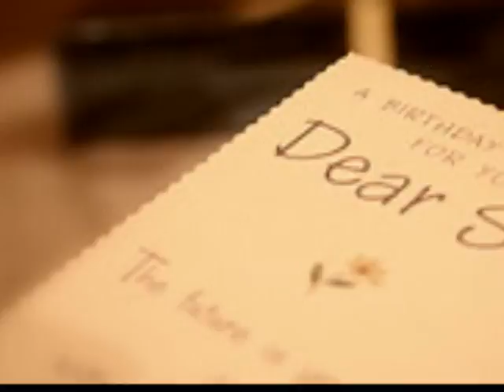Running / Julio C. Gramajo, Jr.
Running ~ Julio C. Gramajo, Jr. / The Big J Method (2010)
~ This is a true story about me and my Dad...